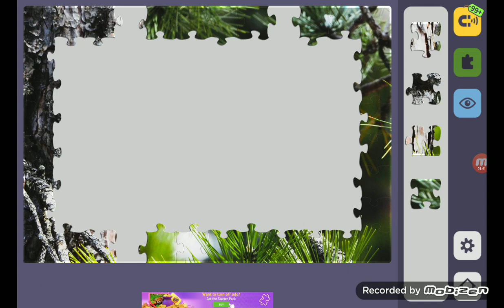Relax Jigsaw Puzzle bagian 473